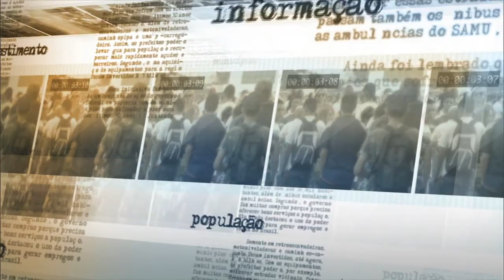Nova lista indica que 170 animais deixam de ser ameaçados de extinção no Brasil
NOTÍCIAS DA FONTE - 17.12.14: O Ministério do Meio Ambiente divulgou, nesta quarta-feira (17), as novas Listas Nacionais de Espécies Ameaçadas de Extinção, tanto da flora quanto da fauna nacional. O inventário é considerado como a maior avaliação de fauna já feita no mundo. Entre 2010 e 2014, o estudo considerou 12.256 espécies encontradas no Brasil, 800% a mais do que o pesquisado anteriormente. Ao todo, 170 espécies saíram da lista de ameaçados da extinção e três já consideradas extintas foram reencontradas no território brasileiro.